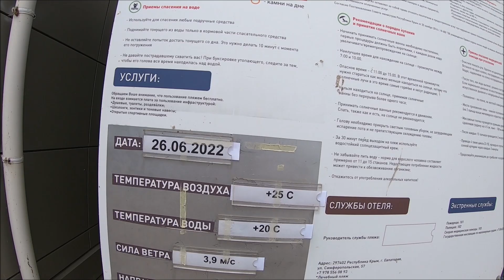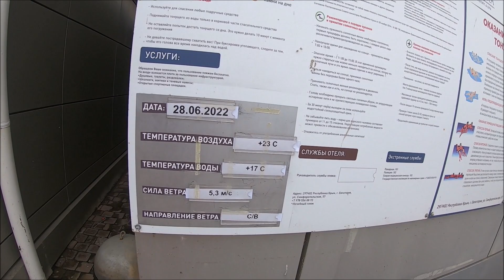Погода на Берегу Чёрного Моря в Крыму 2022 Летний Климат на Полуострове Евпатория ЮБК Новый Свет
Разделы видео (тайминг/главы):
0:00​​ О чем видео?
03:58 Балаклавская бухта
05:14 Казантипский пляж
08:47 Евпатория отель Рибера
19:09​  ЮБК Алупка
20:14 Ялта
24:39 Новый свет
Погода в Крыму в начале сезона. Летний климат на полуострове, температура воды в море и температура воздуха в период с 22 июня по 6 июля 2022.  Евпатория отель Рибера ( Ribera Resort & Spa ),
c. Поповка Казантип песчаный пляж, Балаклавская бухта, набережная в Ялте, ЮБК Алупка, городской пляж, п. Новый Свет, Судак. Пляжный купальный сезон.